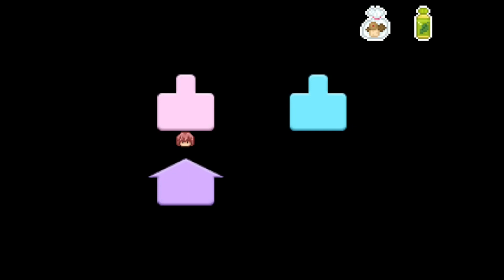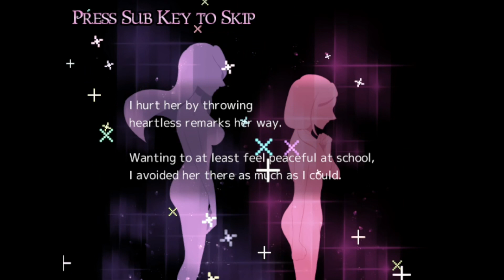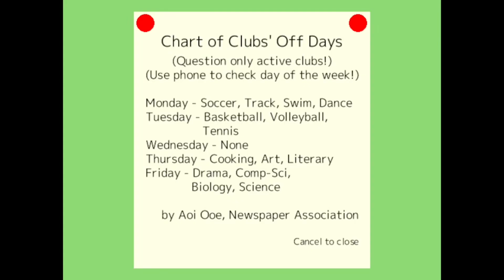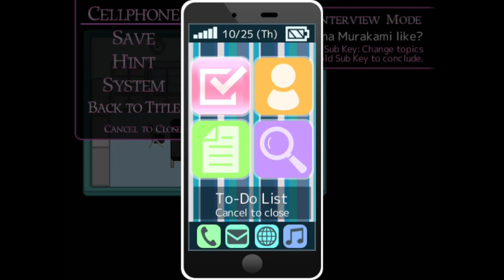PEDESTAL [FT] Part 4: Sakura's True Feelings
Well we figure out who targeted Akari and confront the culprit, but find ourselves stymied somewhat-

So we need a new angle to attack this investigation from, and some renewed motivation... Thankfully, our best friend Akari Abe knows just how she might be able to approach this. By trying to reach out honestly to Shiori's little sister, who we did not get off on the right foot with for starters.
PEDESTAL, by Uri! Made in WOLF RPG Editor!

One month ago, Cosmos Girls' Academy student Shiori Natsume was found dead on campus.
Though rumor spreads that it was suicide, Aoi Ooe of the newspaper club wants to know if that's really true.
Accompanied by her friend Akari, she begins an investigation to uncover the truth - no matter what may come of it.

WARNING:
This game revolves around investigating the circumstances of an apparent suicide,
so the subject of suicide comes up often, alongside other heavy themes.
In addition, it has a central theme of "digging to find the truth at any cost,
regardless of whether you'll be satisfied with the answers."
If you're unsure about investing yourself in such a story, this may not be the game for you.

(Content Severity: Discretion Strongly Advised)
Topics of suicide.
Bullying, and a scene of attempted sexual harassment by a bully.
Multiple animal deaths. (Specifically:      cats     )
Some talk about elderly cognitive disorders.
Characters acting insensitively toward those affected by the central death.

Usage Notes

- Videos are allowed, but should not be profited off of, with the exception of YouTube monetization. Live streams are allowed.
- Fanworks are generally allowed and can be sold. However, you should not sell anything that uses any specific resources from the game.